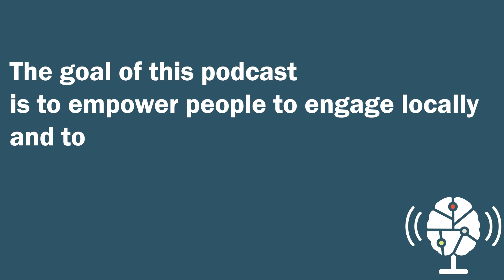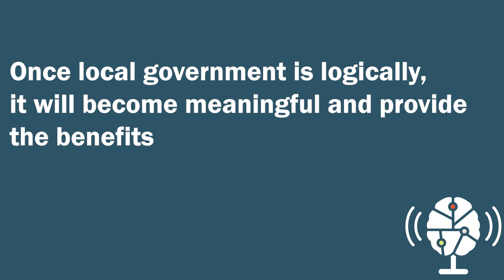Introducing Illogical by TRUTH Trailer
Hosted by Terrance Ruth, this podcast decodes the language, decisions, and hidden areas of local power that often seem illogical to residents. Our goal is to empower people to engage locally and to understand how significant it is to be aware and active at the local level. Once the local government is logical, it will become meaningful and provide the benefits that allow people to live a thriving life.

Illogical by TRUTH is hosted by Terrance Ruth and is produced by Earfluence.